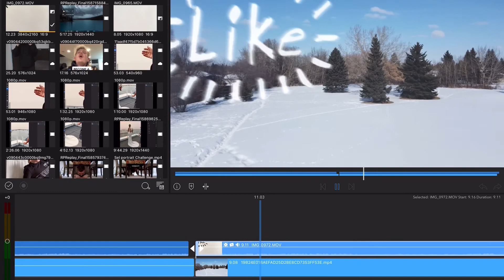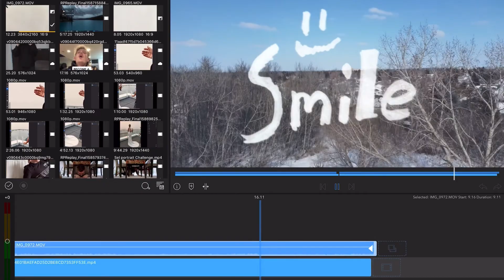Create $100 Titles for free! | Cool Video Titles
Saw this video on Tik Tok! I decided that I could create the same title effect for free! Instead of paying $100 USD for a plug in that only works for one editing software.. Just saying